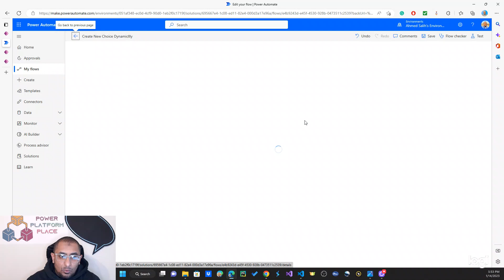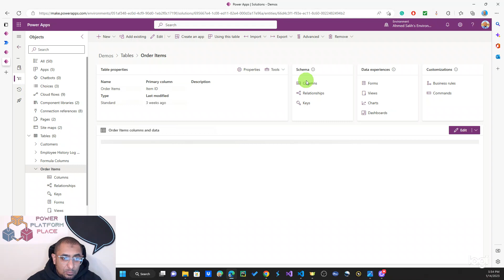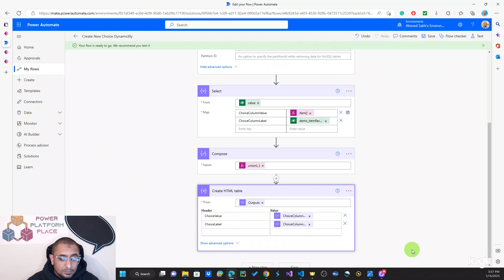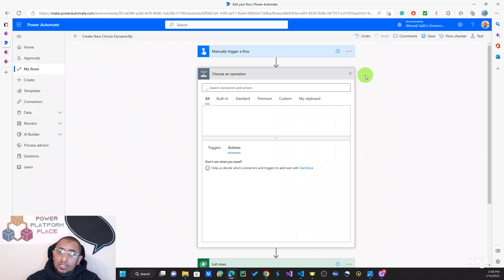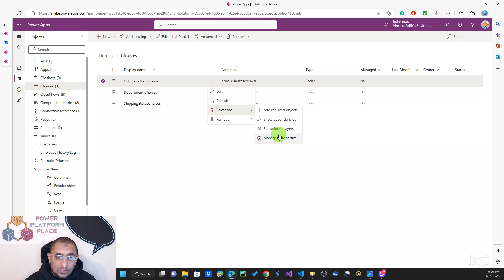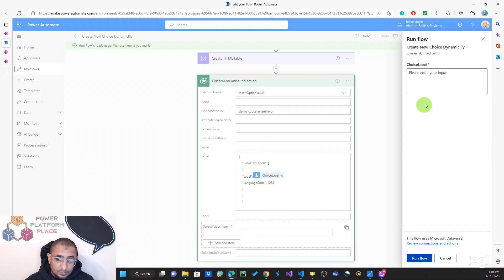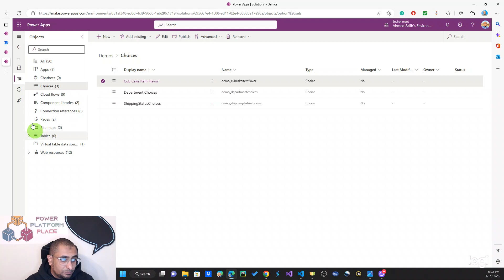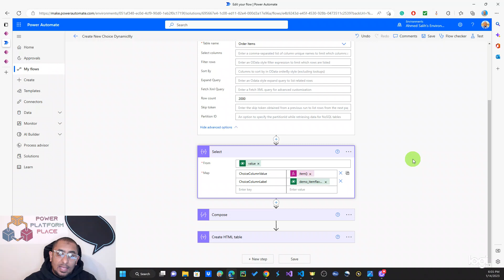Create Dataverse Choices Values and Labels Using Microsoft Power Automate Flow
"Discover how to create Dataverse Choices values and labels effortlessly using Microsoft Power Automate Flow! 🚀 Boost your productivity and optimize your data management process with this powerful and time-saving technique.

In this video, we provide a comprehensive tutorial on how to create Dataverse Choices values and labels using Microsoft Power Automate Flow. Learn how to automate and streamline your workflow, enhance data consistency, and improve overall efficiency.

What you'll learn:
🔹 An overview of Microsoft Power Automate Flow and its integration with Dataverse
🔹 How to create Dataverse Choices values and labels using Power Automate Flow
🔹 Step-by-step guide to configuring and implementing Power Automate Flow for Dataverse Choices management
🔹 Best practices for workflow automation and data management within the Power Platform ecosystem
🔹 Real-life examples and use cases for better understanding the practical application of Power Automate Flow and Dataverse Choices

Why you should watch:
🔥 Boost your productivity by automating Dataverse Choices management with Power Automate Flow
🔥 Enhance data consistency and streamline your workflow
🔥 Master the integration of Power Automate Flow and Dataverse to become an indispensable asset to your team

Don't miss this opportunity to level up your Microsoft Power Automate Flow and Dataverse skills and revolutionize your data management process!

Join our growing community of Microsoft Power Platform and Dataverse enthusiasts, and share your experiences, questions, and tips in the comments below. Let's learn and grow together! 🌐